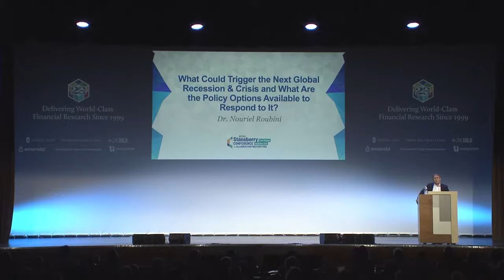Nouriel Roubini on next Financial crisis.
Nouriel Roubini on next Financial crisis. He pridicted 2008 financial crash. Can he again predict next crisis.